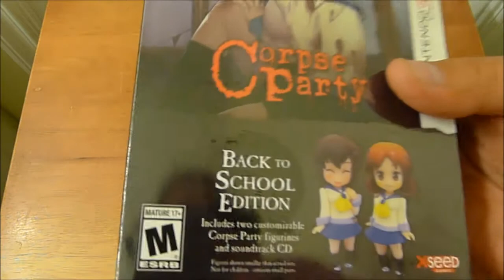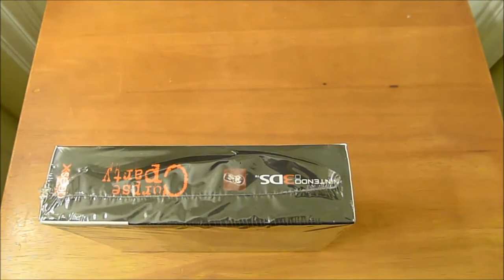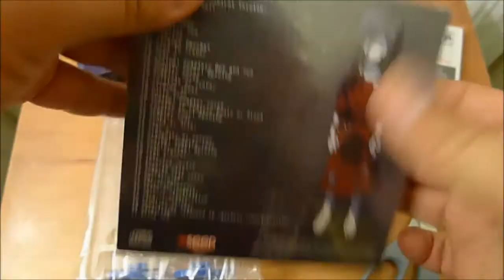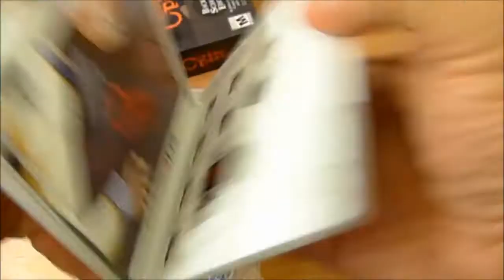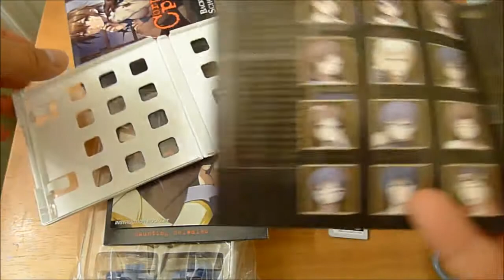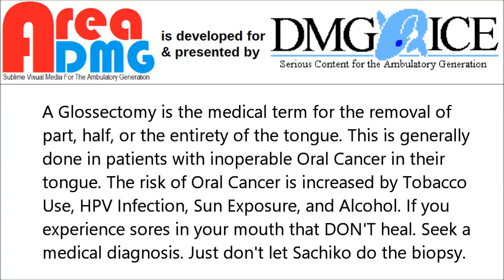UNBOXING CORPSE PARTY for the 3DS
In This Video: Today we slice into the "Back To School Edition" for XSEED's UNCENSORED release of Corpse Party on the 3DS. Seriously, some neat and disturbing stuff going on here!